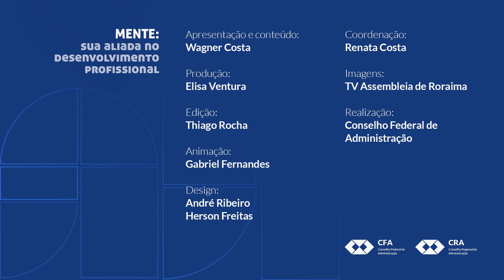Episódio 3 | Série Mente - Autoestima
Autoestima é algo muito em voga nos dias atuais, mas, segundo o psicólogo Wagner Costa, um conceito às vezes distorcido. No episódio 3 da Série Mente, ele explica o que é, para que serve e como trabalhar a autoestima, tão importante para os seres humanos.

A cada episódio, um formulário para você responder e deixar a sua dúvida. Participe!

Não? Então vai lá: @cfaadm. Assim você fica sempre por dentro dos nossos conteúdos. Envie-nos suas dúvidas e sugestões! Ah, se você gostou deste vídeo, compartilhe!